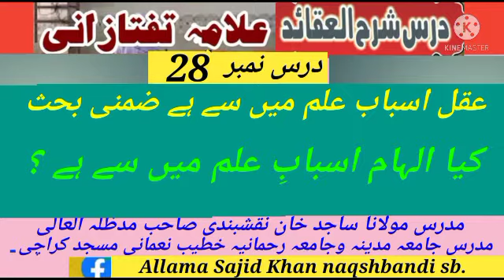Sharhe aqaid allama tuftazani part 28 duroos By allama Sajid Khan naqshbandi sb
درس شرح عقائد درس نمبر 28
عقل اسباب علم میں سے ہے ضمنی بحث
کیا الہام اسبابِ علم میں سے ہے ؟
مدرس مولانا ساجد خان نقشبندی صاحب مدظلہ العالی